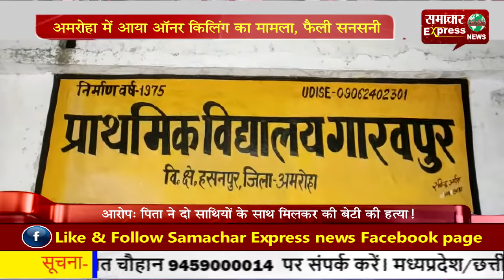अमरोहा में आया ऑनर किलिंग का मामला, फैली सनसनी